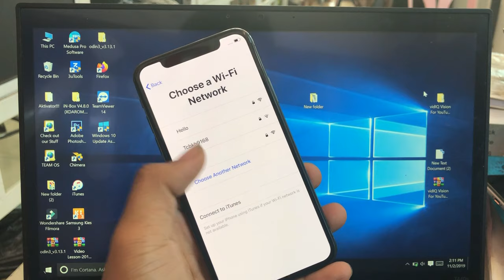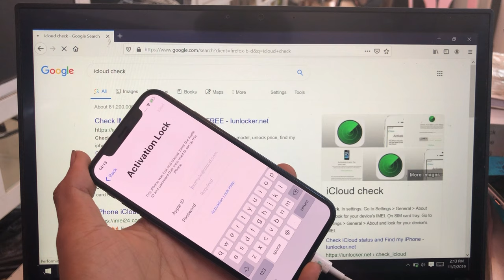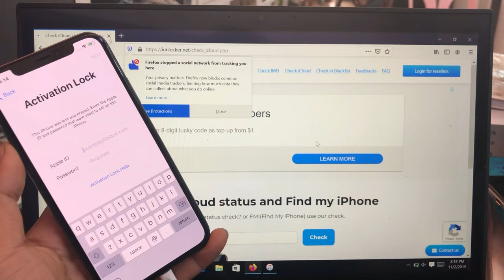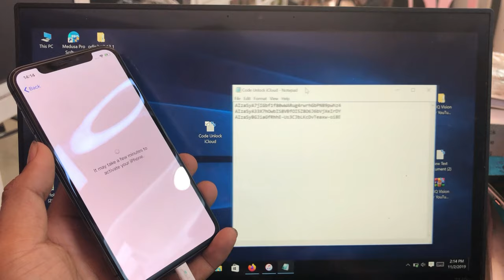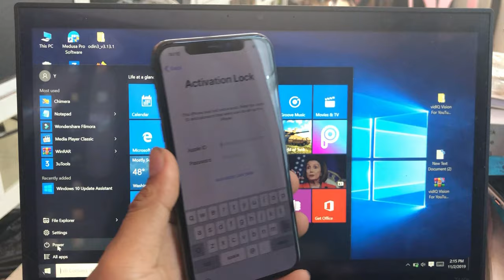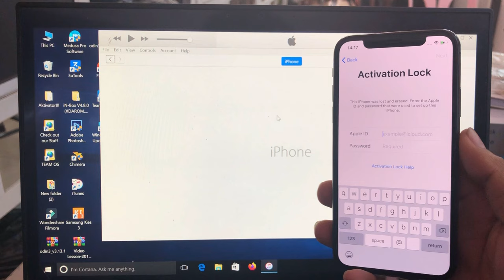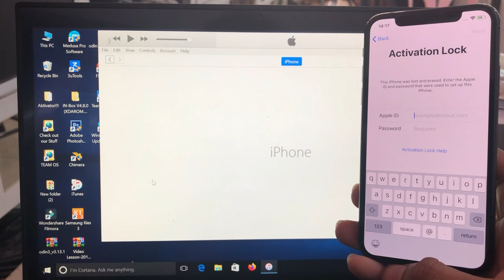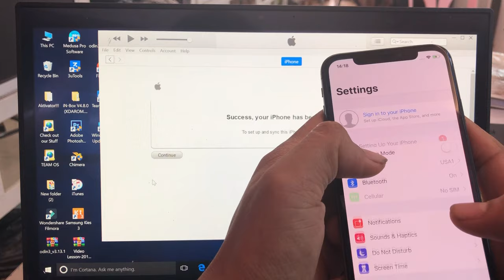HOW TO UNLOCK ✔️REMOVAL ✔️BYPASS ✔️RESET ICLOUD ACTIVATION LOCK WITH ITUNE